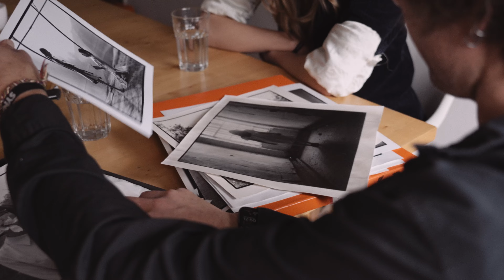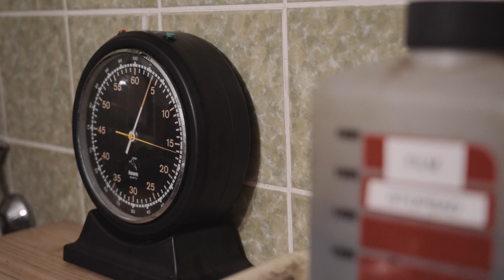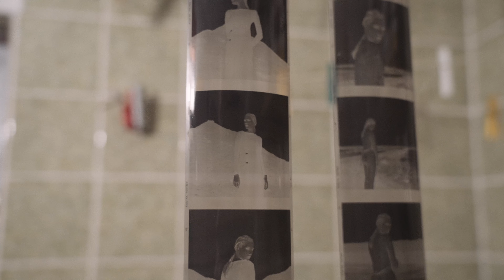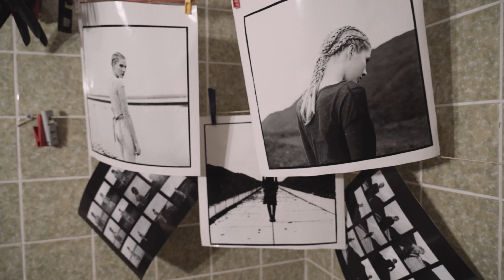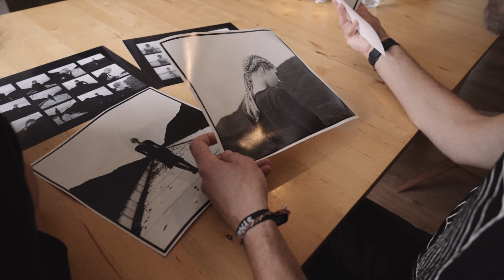Holger Nitschke - Analog Film Portrait and Fashion Photography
Holger Nitschke - Analog Film Portrait and Fashion

I had the honor to accompany one of my favorite photographers, Holger Nitschke, in the form of a small video portrait, getting to know his way of working.

His focus in the field of portrait and fashion photography is on analog medium format shots and working in the darkroom.

Holger Nitschke - Analoge Porträt- und Modefotografie

Ich hatte die Ehre, einen meiner Lieblingsfotografen, Holger Nitschke, in Form eines kleinen Videoporträts zu begleiten und seine Arbeitsweise kennen zu lernen.

Sein Schwerpunkt im Bereich der Portrait- und Modefotografie liegt auf analogen Mittelformataufnahmen und der Arbeit in der Dunkelkammer.

photography
HOLGER NITSCHKE

model
CARLOTTA NIESSNER

ILKA PREUTH
preuthundteam.de

couture
TXELL MIRAS
txellmiras.eu

production assistance
MARTIN MICHEN

dialog editing
LEFT ENGELMANN
lsd-records.de

super 8 development
ANDEC FILMTECHNIK CINEGRELL
andecfilm.de

super 8 scanning
SCREENSHOT BERLIN
screenshot-berlin.de